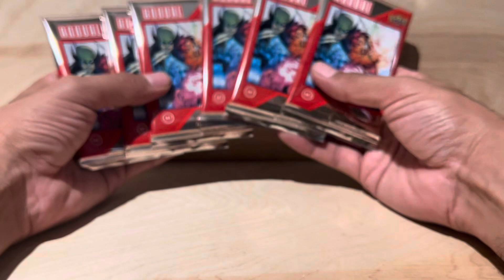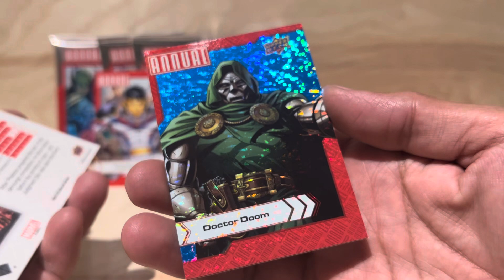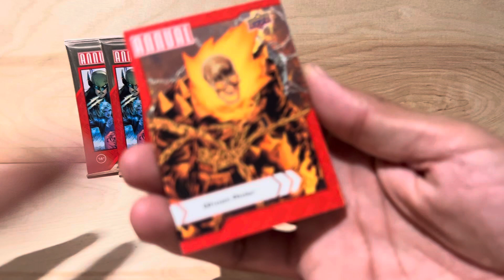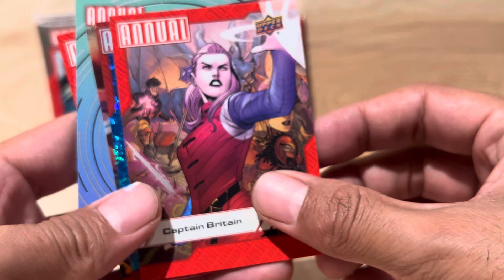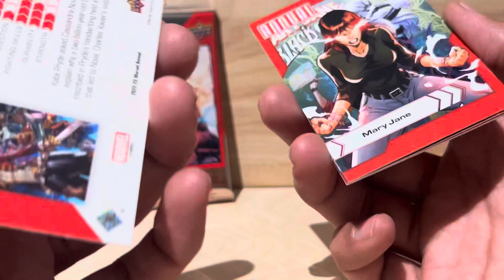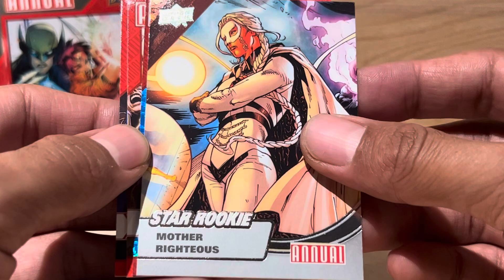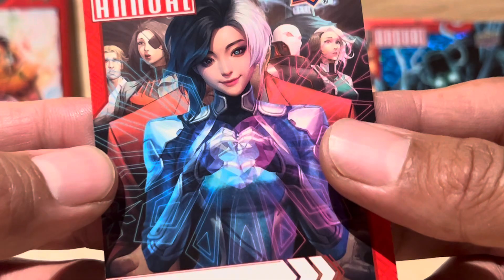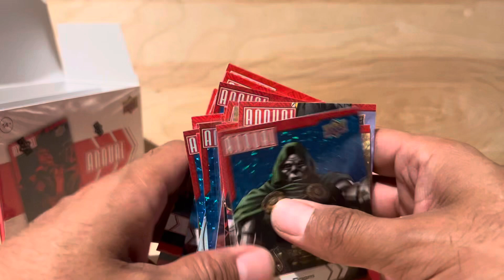Upper deck anal blaster pack hottrashgarbage upperdeck venom card has dent qc.